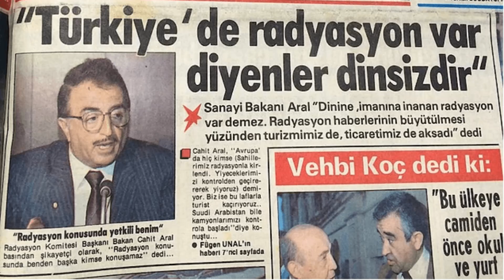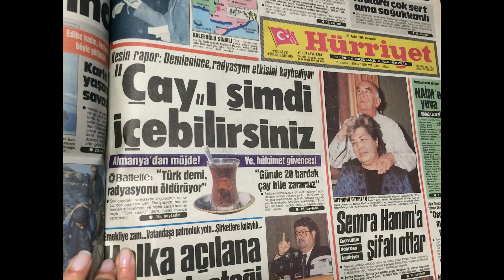CHERNOBYL NEDEN BU KADAR İZLENDİ ?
Dizinin izlenmesindeki sebep insanların olaya karşı tutumu gibi konular hakkınta ufakta olsa fikrimi söyledim umarım beğenirsiniz.